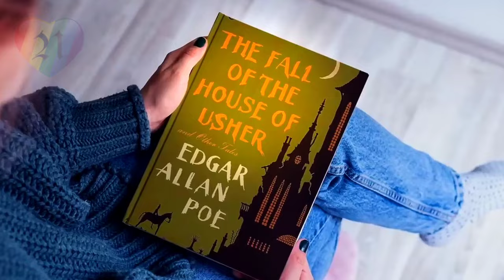New Lesbian Movies and TV Shows October 2023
0:00 Intro
0:09 One Night
0:24 Everything Now
0:58 The Fall of the House of Usher
1:18 Goosebumps
1:40 Neon
1:55 The Persian Version
2:18 Tripped Up
2:46 Outro

New Lesbian Movies 2023 : Special Ops : Lioness, Bad Things, Disenchantment, The Wheel of Time, Perpetrator, The Morning Show, My Animal, American Horror Story, AHS Delicate, Sex Education, Bottoms, Gen V, One Night, Everything Now, The Fall of the House of Usher, Goosebumps, Neon, The Persian Version, Tripped Up,

Pelangi 21 : Lesbian movie 2023, Lesbian film 2023, movie recap, movie review, film recap, gay short film, gay love story, trailer gay, gay film, gay movies, gay series, gay storyline, filme gay, cine gay, sexo gay, full gay movie, gay couples, gay reality show, gay web series, gay tv show, gay tv series, gay pelicula, girls love, new lesbian movies 2023, school lesbian love story video, movie based on lesbian love, most emotional lesbian love story, movie recap romance lesbian, love is love, cute lesbian love story, gl short film love story, movies with lesbian characters, lesbian love story new video, lesbian love at first sight stories, lesbian dramas to watch on youtube, gay pride short film, lgbtq love short films, lesbian kiss, lesbian couples, lesbian love story, lesbian storyline, lesbian film, lesbian movie,